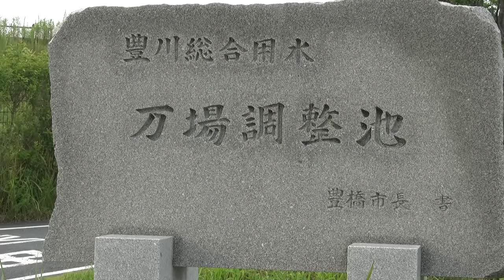豊橋・万場調整池は凄い！（１）全体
豊橋にある豊川用水事業で作られた万場調整池ビデオの第一部です。うわさによると、世界でも最大級？だそうで調べねばなりません。